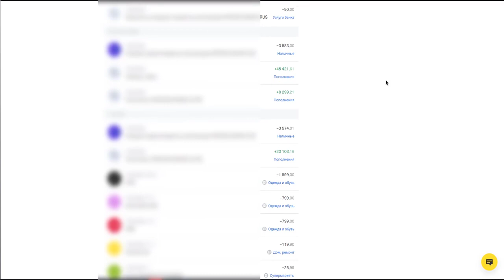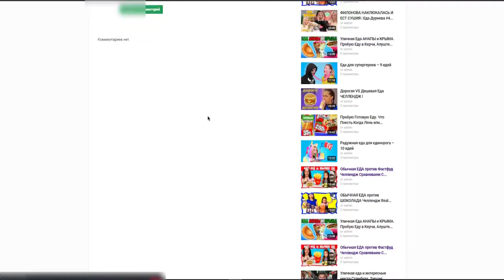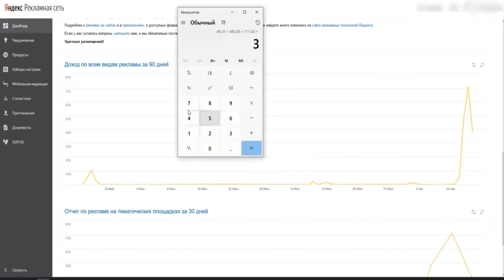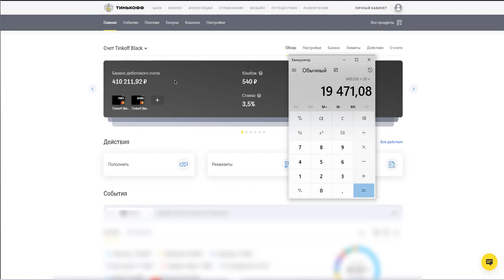VideoGen 2021 Заработок в интернете от 2000 Рублей в День Без Вложений / Заработок нового поколения